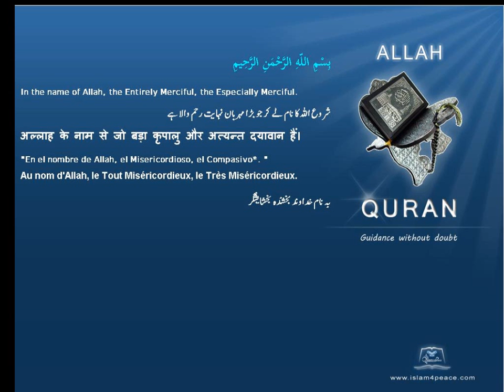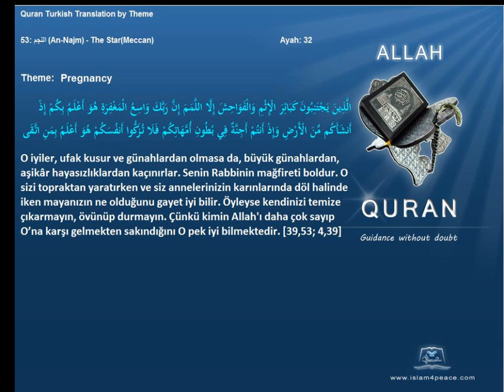Quran by Theme Turkish Pregnancy Islam4Peace com